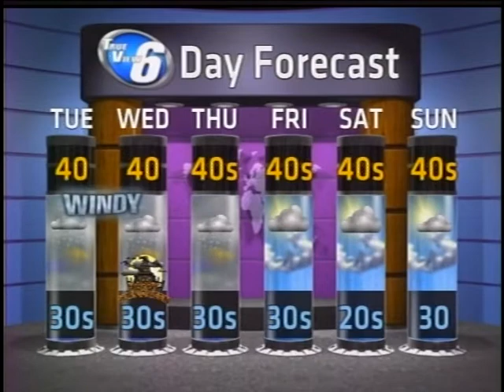WX on Demand: October 29, 2012